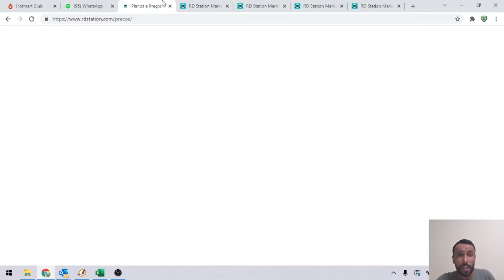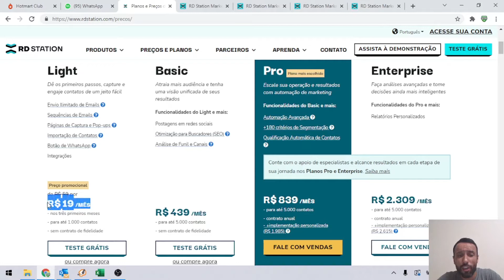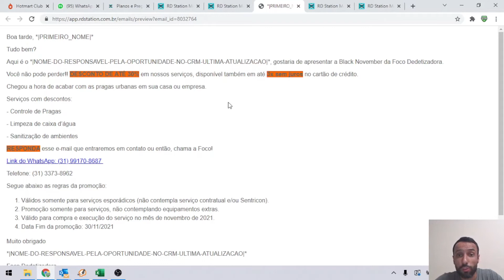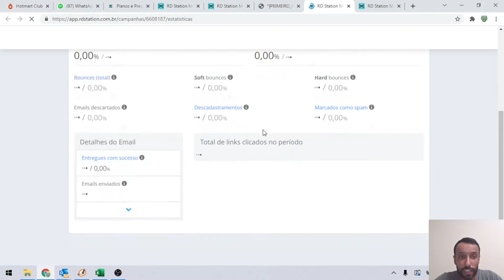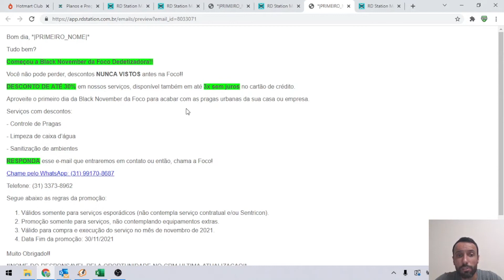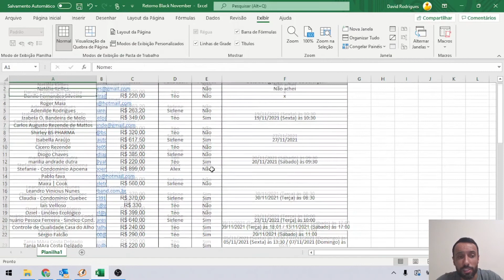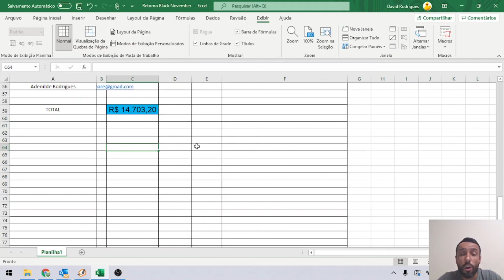Disparo de E-mails | Marketing para clientes - Black Friday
Baixe nosso Ebook GRATIS e aprenda mais!!
Nos acompanhe no INSTAGRAM: @focodedetizadora
_______________Para contratar um de nossos serviços:________________